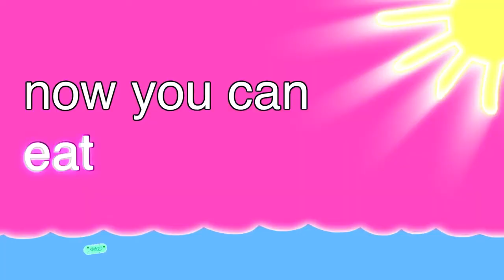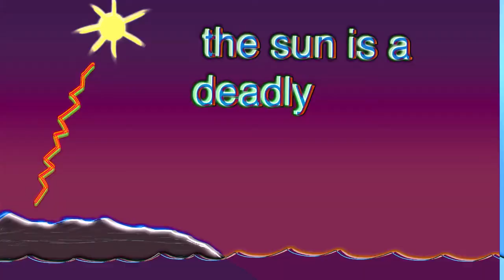I Love Christmas but they only get items from the History of the Entire World